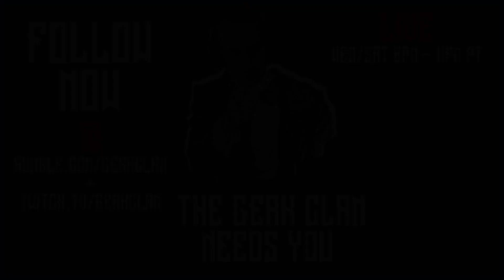I LOSE IT over the Setup Quest | Escape From Tarkov | Gerk Clan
Rage induced moments trying to complete Setup Quest in Escape From Tarkov